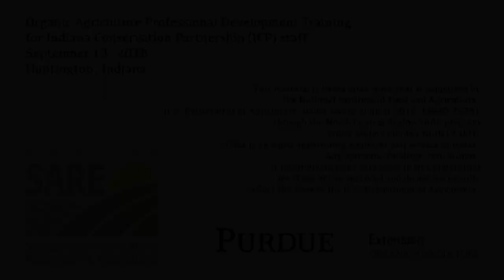Organic Industry Panel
Michael O’Donnell, Extension Educator, Organic and Diversified Agriculture, Purdue Extension Panelists: (right to left): Eric Bryan, Bryan Farms, LLC Ross Smith, Northern Indiana Regional Pool Manager, Organic Valley Colton Yoder, Broiler Support Technician, Miller Poultry Pete Lehman, Sunrise Acres, LLC Kelly Diaz, WOLF Co-op This training was hosted by Purdue Extension-Organic Agriculture. to connect and learn more about Purdue Extension-Organic Agriculture.